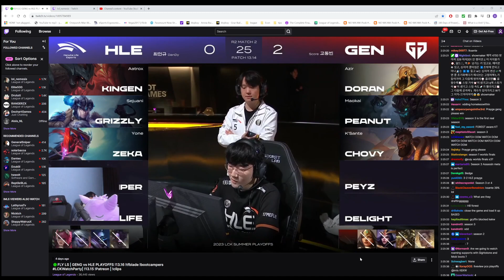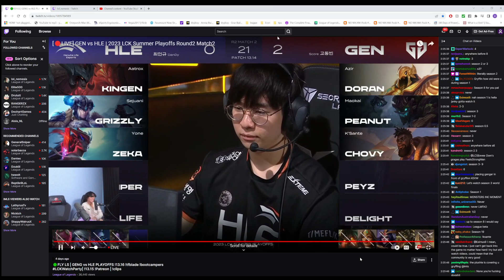LS Gryffin on early season nostalgia